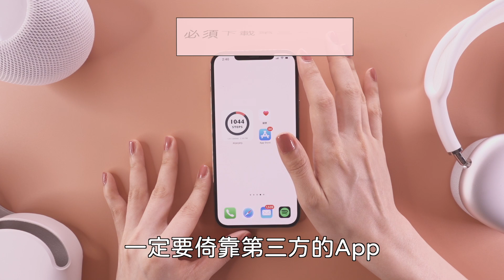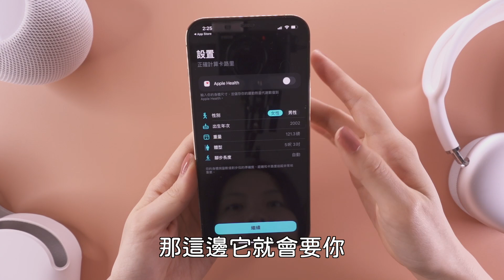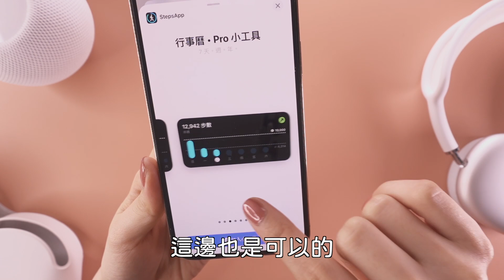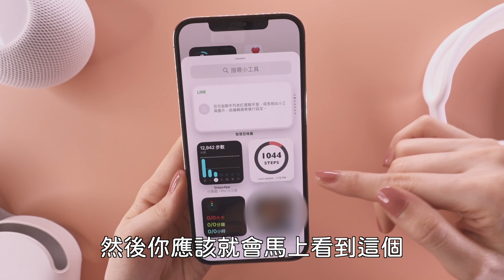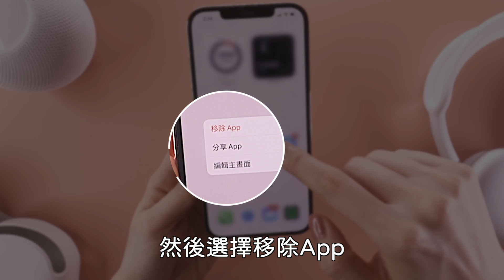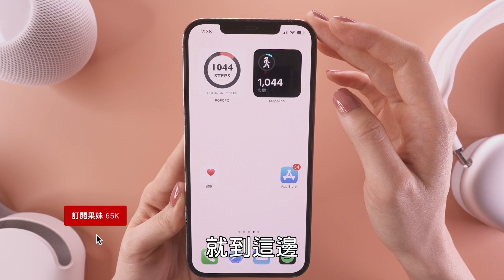走了幾步？iPhone 桌面計步器🚶🏻‍♂️小工具 Widget教學 iOS必學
想要在桌面上隨時看到計步器嗎？今天來教大家如何把計步器的小工具加到桌面上！桌面Widget iOS必學！
影片中用到的兩個APP